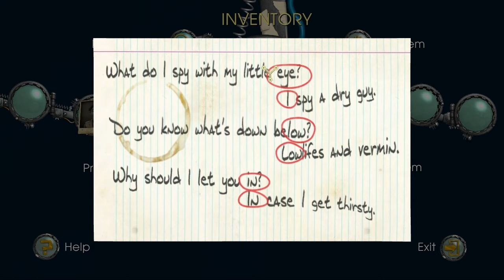Back to the Future: The Game - Episode 2: Get Tannen! | #4: Inside the Speakeasy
New Gameplay footage & Walkthrough of Back to the Future: The Game includes Part 4 of the story for Episode 2: Get Tannen! Gameplay is for the PC in HD & will also feature commentary.

After traveling back to 1931 and saving Doc (who was under the name of Carl Sagan), Marty finds himself slowly fading out. Looking at a picture of his father, Marty notices George McFly's body slowly disappearing. Marty realizes his timeline is in trouble if he doesn't find out whats wrong.

Back to the Future: The Game is an episodic graphic adventure based on the Back to the Future film franchise. The game was developed by Telltale Games as part of a licensing deal with Universal Pictures. Bob Gale, co-creator, co-writer and co-producer of the film trilogy, assisted Telltale in writing the game's story. Original actors Michael J. Fox and Christopher Lloyd allowed the developers to use their likenesses in the game for the lead characters Marty McFly and Doc Brown, respectively.

The player controls Marty to explore the 3D environments using either the keyboard, mouse or game controller to move around. The player can have Marty examine objects, talk to non-player characters (initiating dialog through conversation trees), and perform specific actions in order to solve puzzles and progress the game. Some items can be picked up and stored in Marty's inventory, and then can be used later to interact with other characters or objects. The game provides a list of current goals for the player to complete to advance the game. The player can access a hint system, revealing one clue at a time from a number of cryptic clues for how to solve a specific puzzle.

The game is set six months after the film trilogy, May 14, 1986.